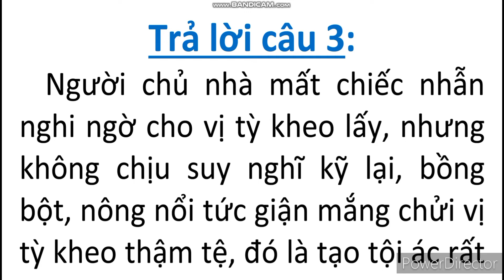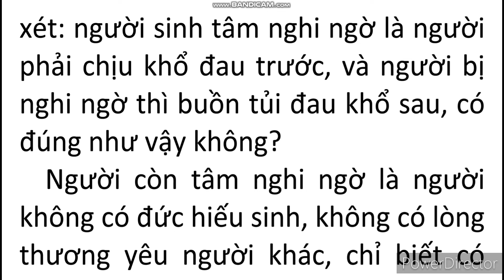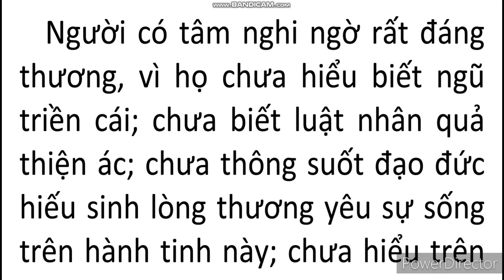Đức hiếu sinh - Câu hỏi 3- Số phận con Ngỗng và nhà Sư - Thích Thông Lạc dạy - Vượt để Thoát